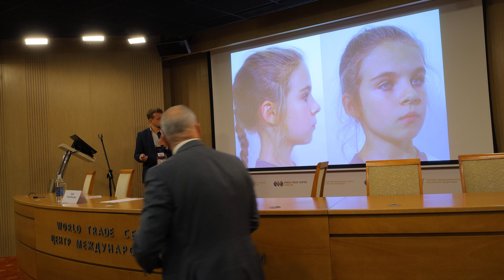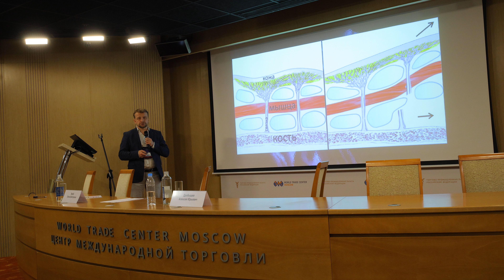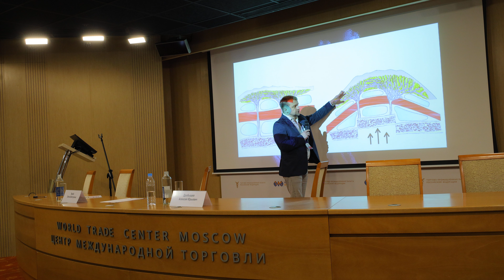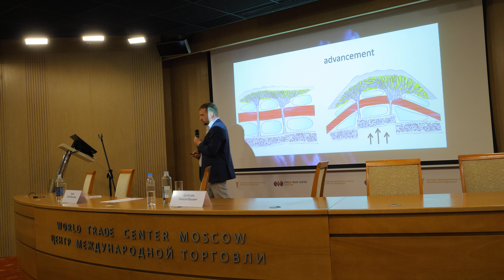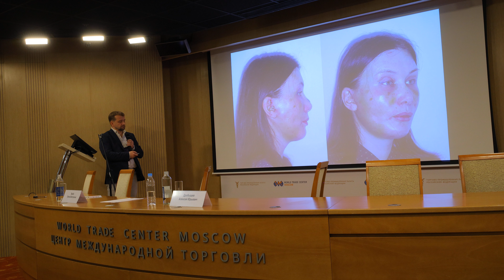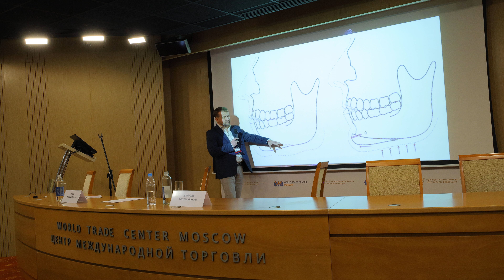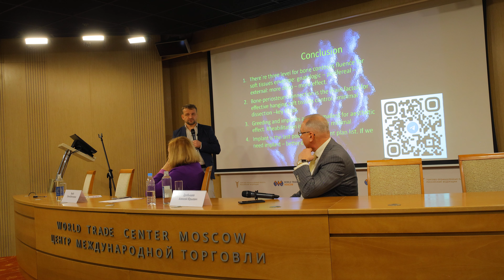Костная пластика в омоложении лица